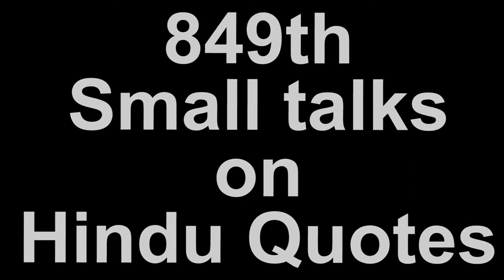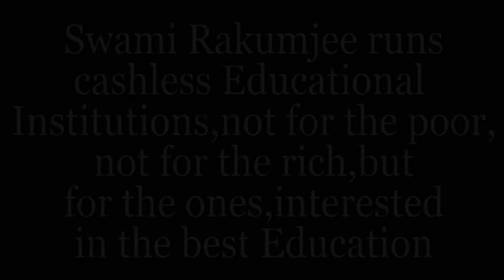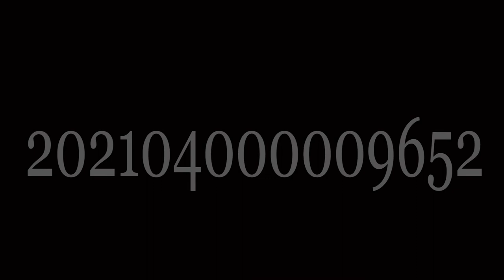" MIRACLES " BY SWAMI RAKUMJEE |Hindu Quotes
8496822 Hindu Quotes said when prayers becomes your habits, miracles become your lifestyle , never give up on prayers" by Swami Rakumjee, recorded at the Rakumjee Ashram Devanahalli Taluk, Bangalore rural Karnataka India. Dharmadhikari Swami Rakumjee runs Cashless Educational Institutions not for the poor nor for the rich, but for the ones interested in the best education.
This link follows on Facebook, Instagram, Youtube.